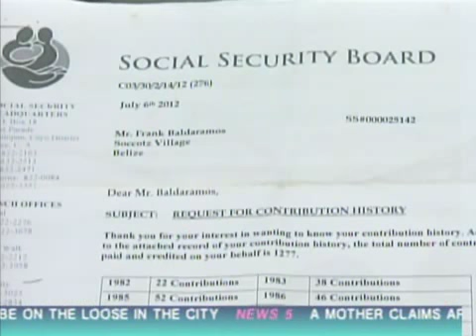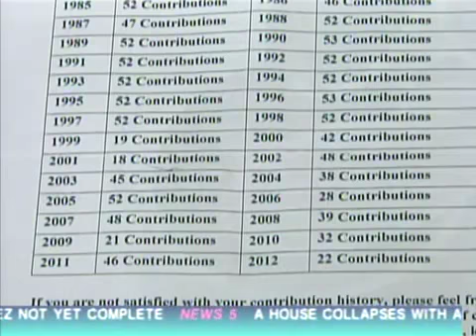Woman Claims S.S.B. Playing Malpago With Deceased Husband's Burial Grant